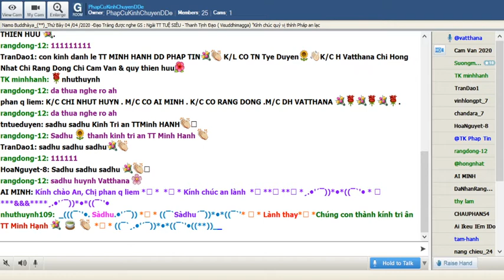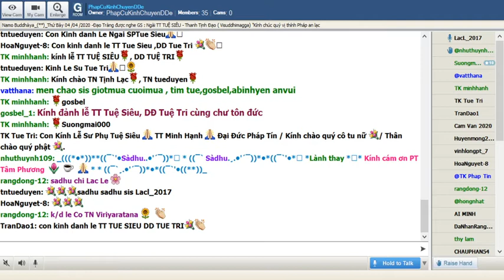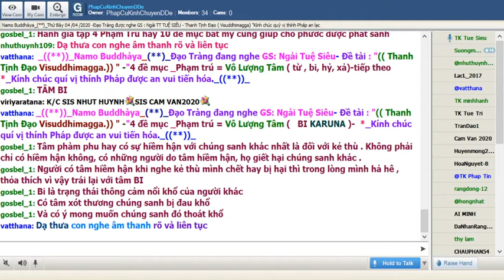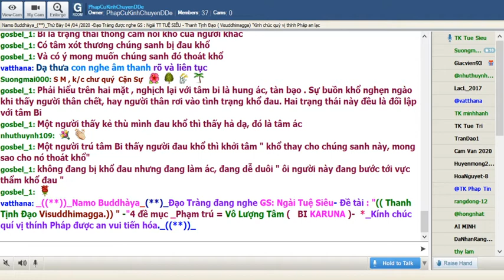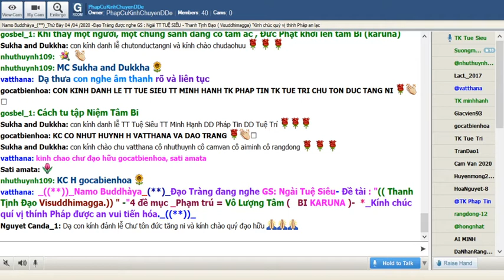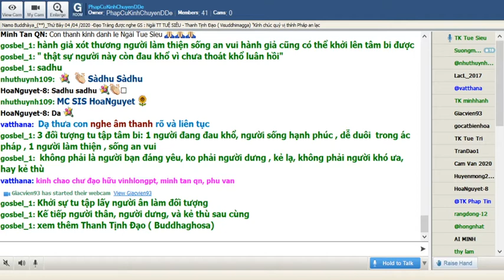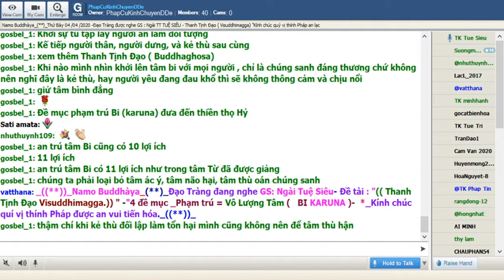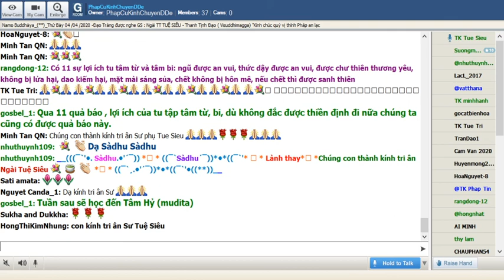30_Thứ Bảy Apr 04-2020.Ngài Tuệ Siêu thuyết giảng Thanh Tịnh Đạo-Visuddhimagga ( Buổi 29)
Thứ Bảy Apr 04-2020.Ngài Tuệ Siêu thuyết giảng Thanh Tịnh Đạo-Visuddhimagga ( Buổi 29)